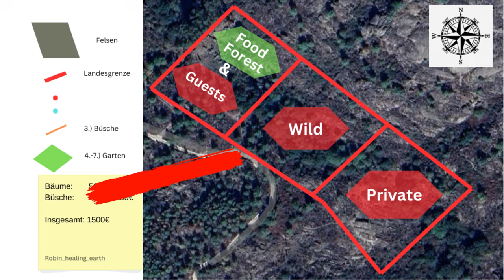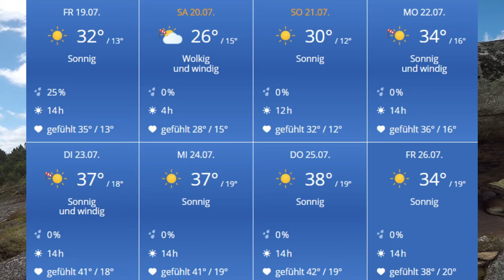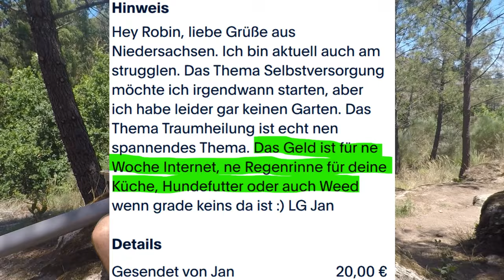Ich ziehe um! Aber wohin? Suche nach neuer Unterkunft auf meinem eigenen Stück Land - Shelter bauen?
I Am a Man Who Will Fight for Your Honor von Chris Zabriskie unterliegt der Lizenz Creative-Commons-Lizenz "Namensnennung 4.0".